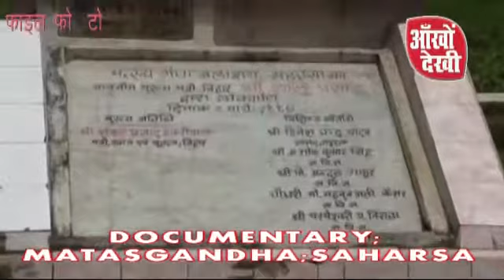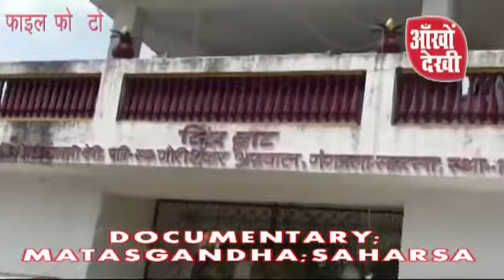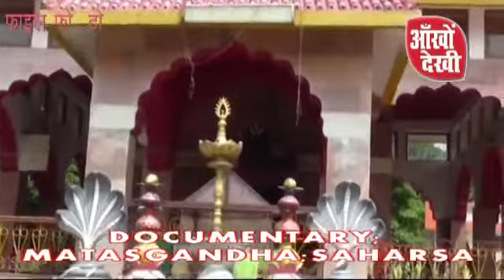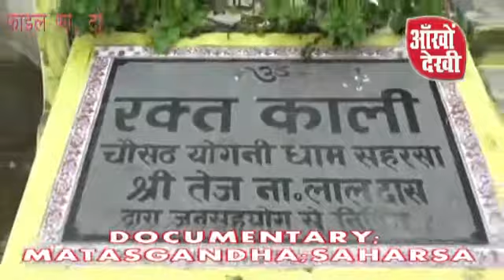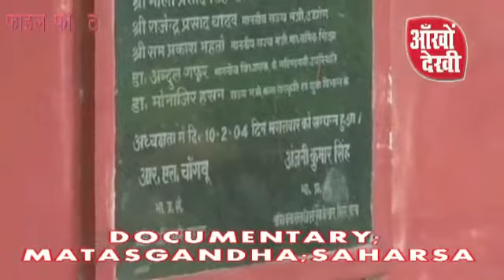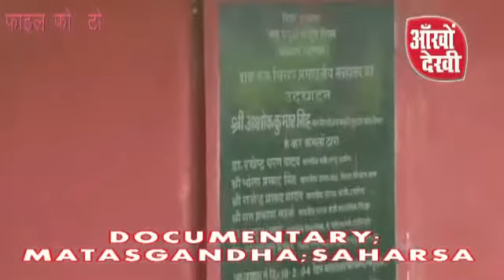SAHARSA ME kosi ka TOURISM PLACE MATASGANDHA